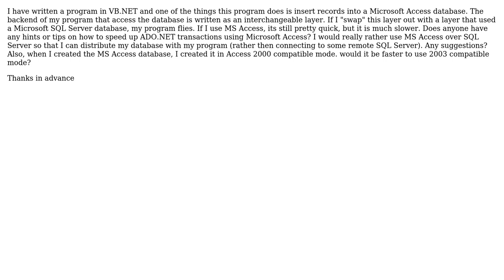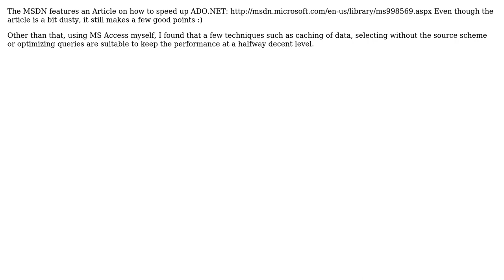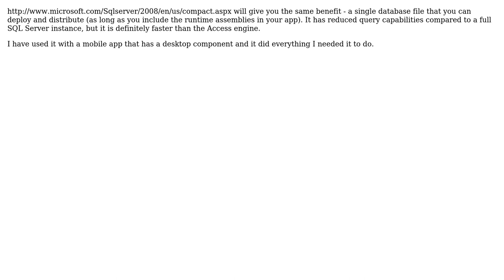ADO.NET database access (6 Solutions!!)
ADO.NET database access

With thanks & praise to God, and with thanks to the many people who have made this project possible! | Content (except music & images) licensed under CC BY-SA | Music | Images & others | With thanks to user Tony Toews user Justin Niessner user Jeremy McGee user Icemanind user Doc Brown user Christian user cdonner and the Stack Exchange Network Trademarks are property of their respective owners. You are responsible for your own actions.